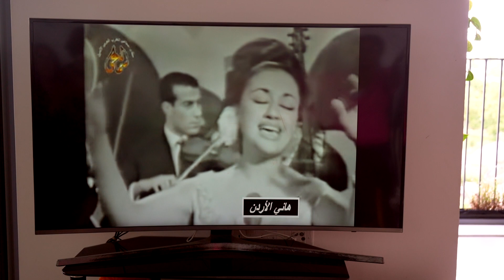كاريوكيات. ميِّل يا غزيِّل. نجاح سلام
تصوير و مونتاج.  أسمهان الكرجوسلي